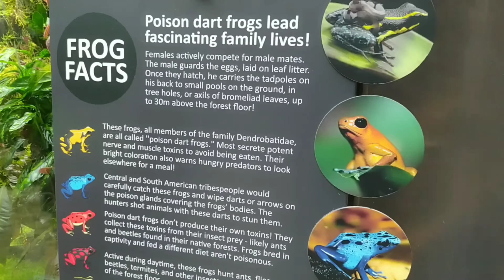floral fantasy Singapore walking tour marina bay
this is Singapore floral  fantasy walking tour.this park in the Marina Bay it is fully aircon private... need to buy ticket $10 this is so nice garden and the flower available.

camara gopro hero black 10